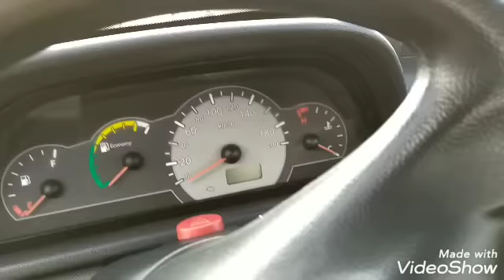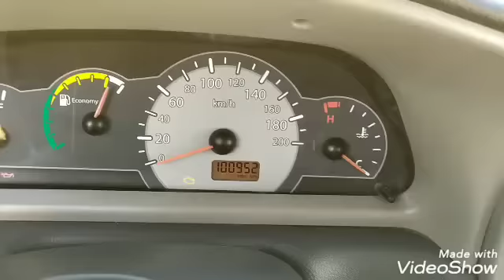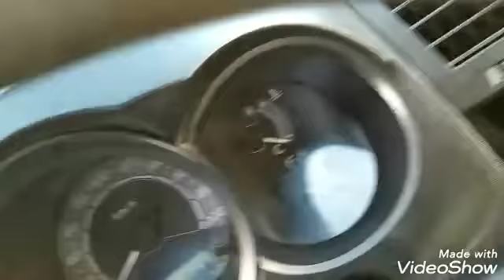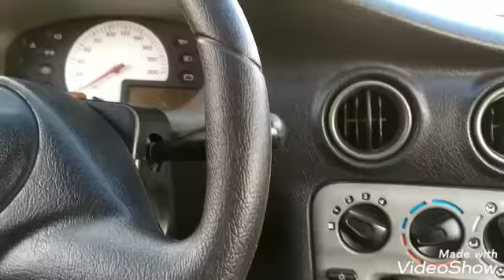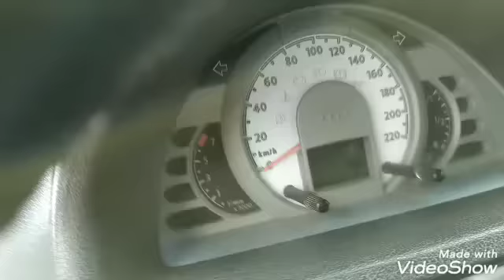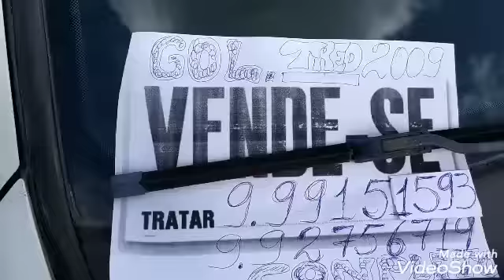Veja só os preços desses carros!!! ( Feira de carros de Caruaru).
Carros ótimos e legais pra venda.